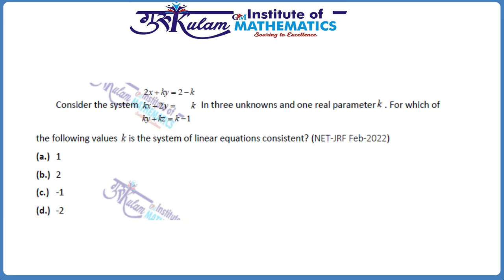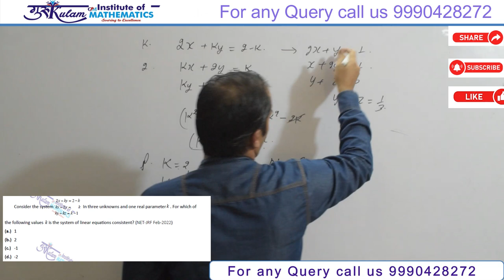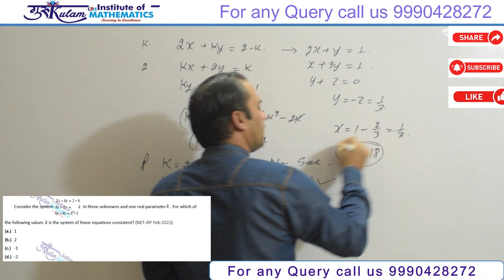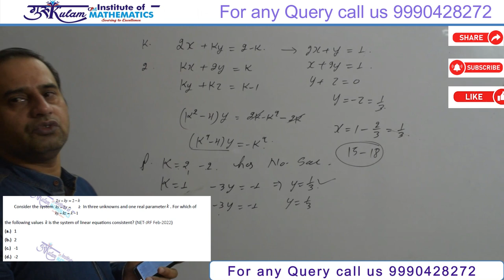Question 93 | Linear Algebra | NET/JRF Feb 2022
In this video, we provide a detailed solution to Question 93 from the Linear Algebra section of the NET/JRF Feb 2022 exam. Follow along as we break down the steps and concepts to help you master this topic.